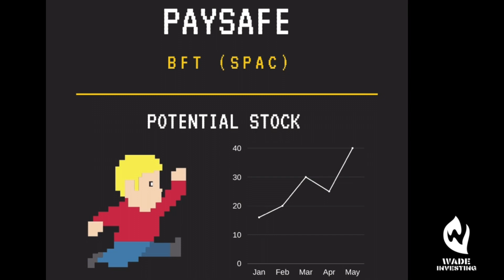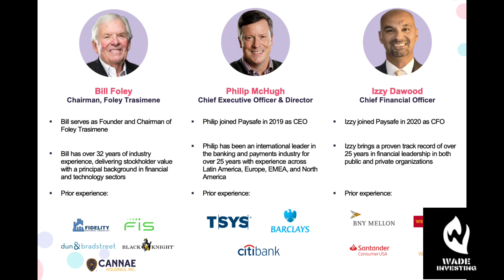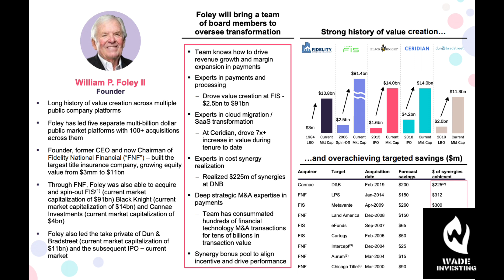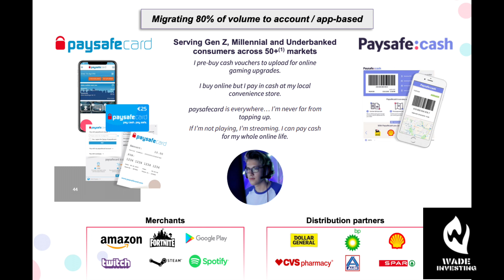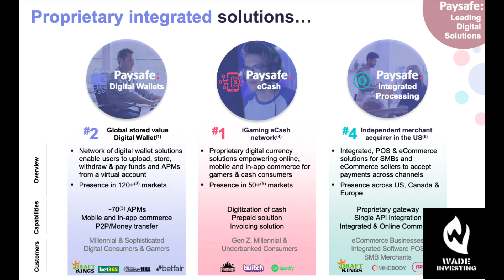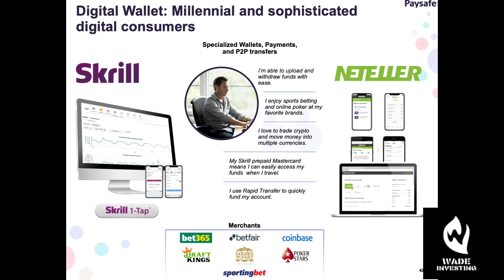Paysafe (BFT): HIDDEN POTENTIALS THAT YOU MIGHT NOT KNOW!! ARK MIGHT INVEST IN IT!